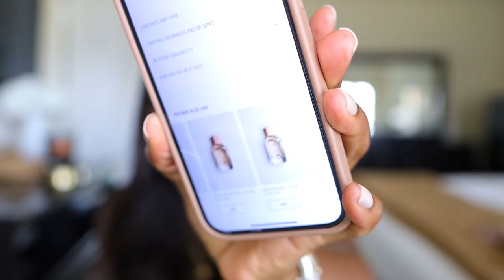NEW FRAGRANCES ZARA, TOM FORD VELVET ORCHID, BURBERRY, LE LABO, MFK GENTLE FLUIDITY DUPE |MenaAdubea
⋙ HAIR I'M WEARING --- 4x4 / 26in / I curled it this way
⋙ Brown Knitted Blanket

⋙ Burberry Her
⋙ Tom Ford Velvet Orchid
⋙ Byredo Rose of No Man's Land
⋙ Byredo Mojave Ghost
⋙ Byredo Bibliotheque
⋙ Byredo Gypsy Water
⋙ Byredo Blanche
⋙ Byredo Bal d'Afrique
⋙ Le Labo Another 13

-- SENDING A PACKAGE? --
Mena Adubea

1 Peter 3: 3 - 4